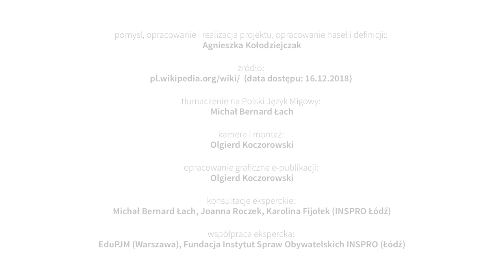Ochrona danych osobowych - RODO